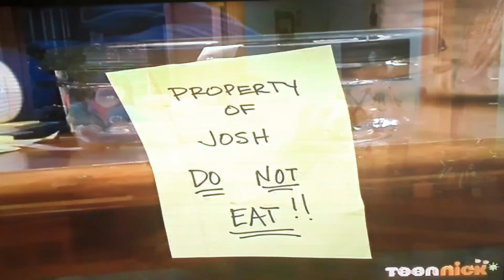Drake & Josh ( Foam Finger) The Strudel - [Full scene ]